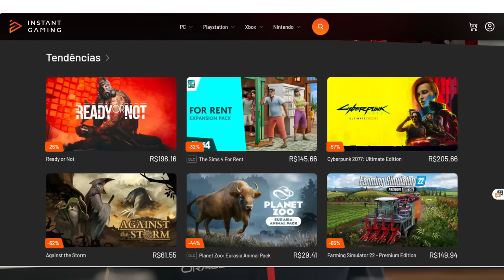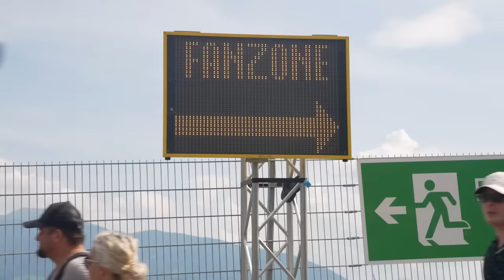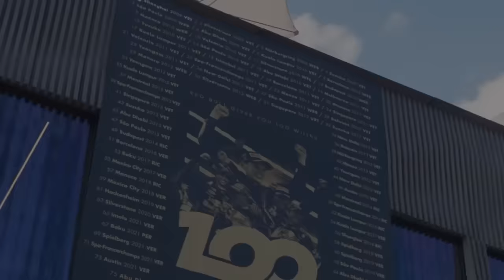RED BULL AFIRMA QUE RB21 (2025) ESTÁ SENDO DESENVOLVIDO! MAS É MOTIVO DE ALARDE PARA AS RIVAIS?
Sergio Milani
@scuderiamilani (Twitter)

João 3:16

00:00 - Introdução
00:18 - Produtos do Senna, Red Bull, Mercedes, Ferrari...
00:35 - Entrevista do Engenheiro chefe da Red Bull
02:04 - RB19 tinha problemas e o RB20 corrigiu
03:31 - Desenvolvimento de 2025 é motivo de alarde?
05:32 - Todo mundo ta trabalhando em 2025
07:06 - Existe preocupação para as rivais, mas não é o carro 2025